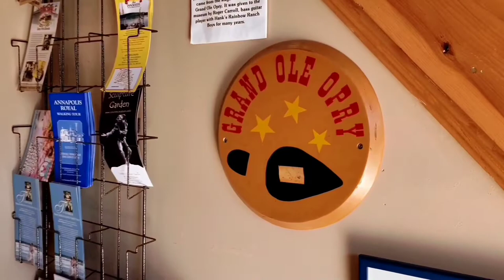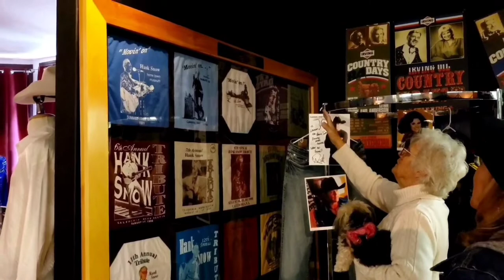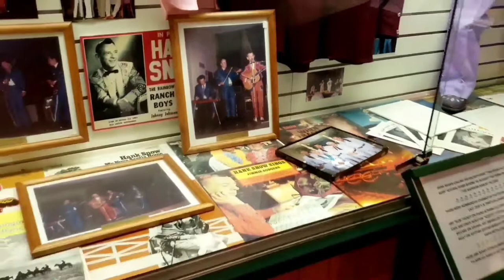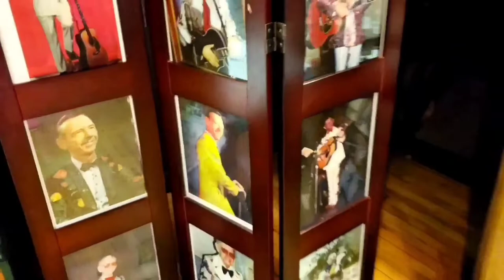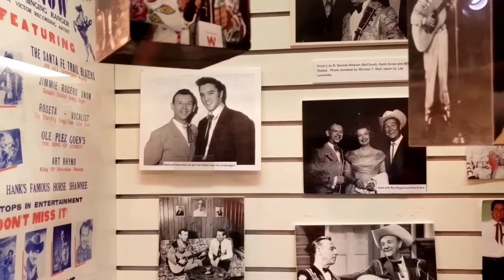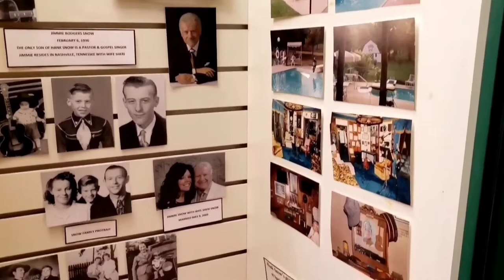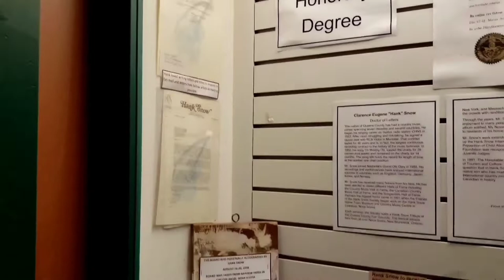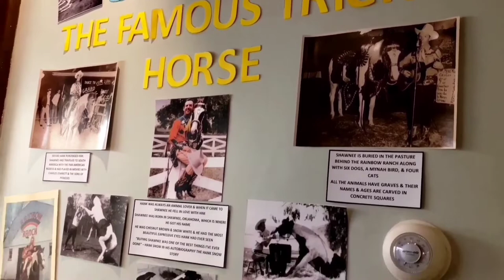Tribute to a true legend Hank Snow , More videos to follow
I also would like to thank the wonderful people at the Hank Snow museum for making this all possible